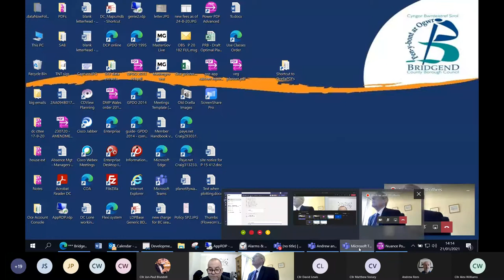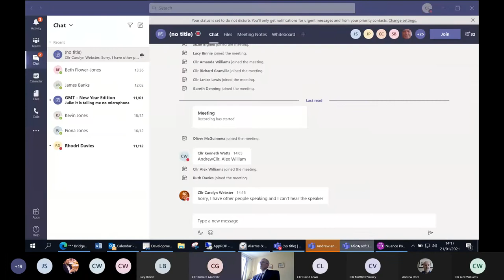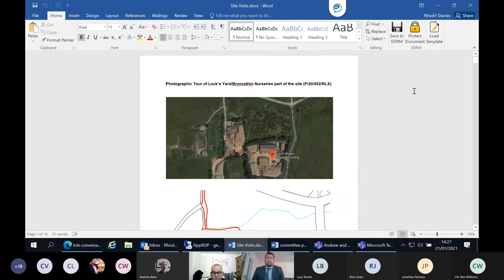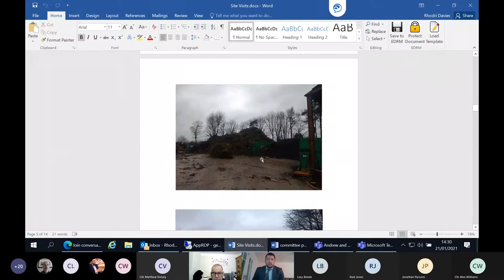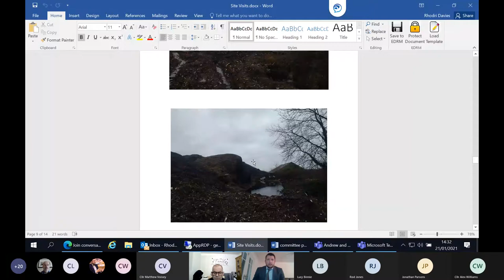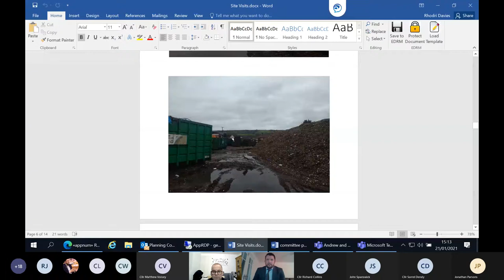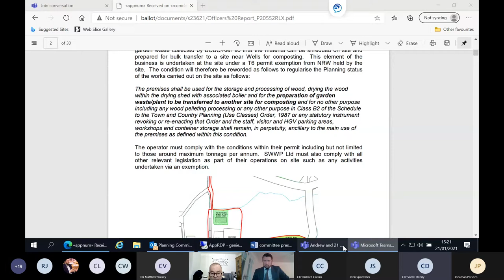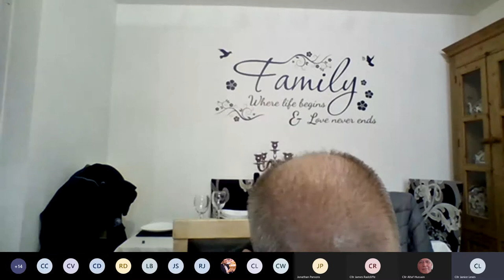Development Control Committee 21 January 2021 Part 1